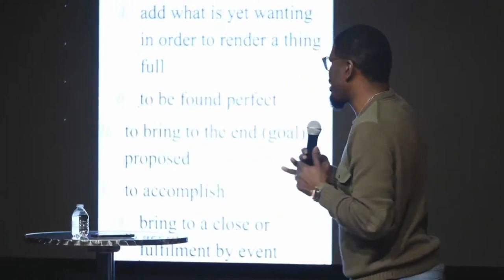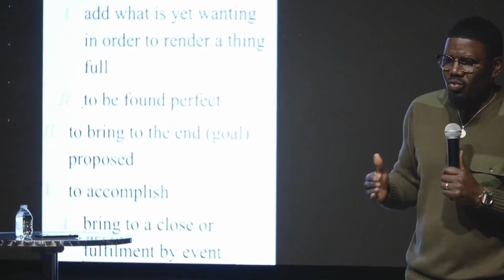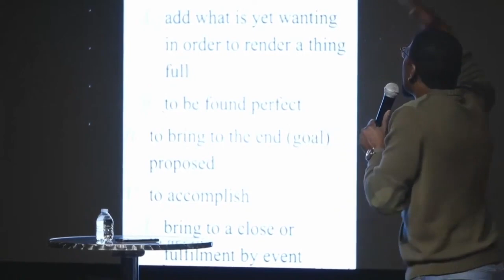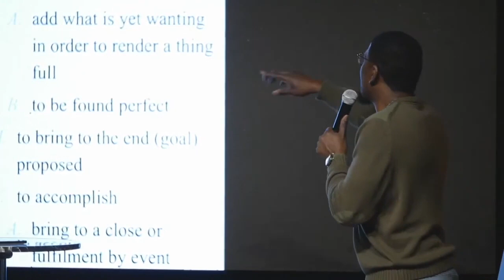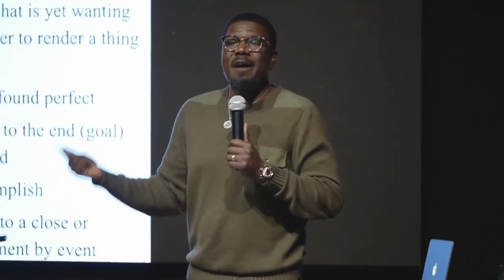BeLoved The perfected love of God pt.1 - Pastor Gerald A Johnson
Be Loved The perfected love of God pt.1 Pastor Gerald A Johnson